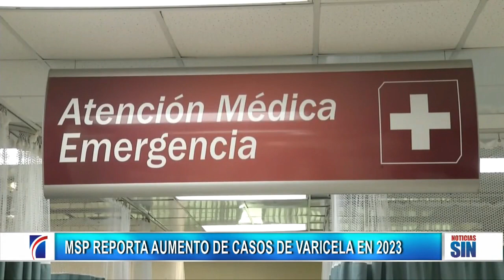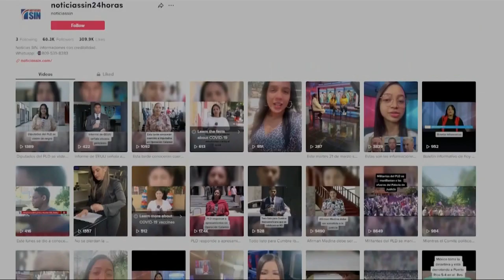EmisiónEstelarSIN: Justicia, seguridad y hospital